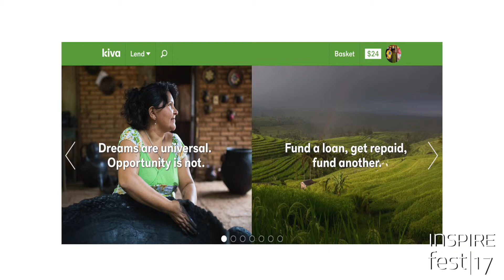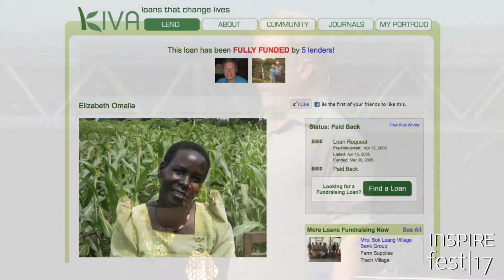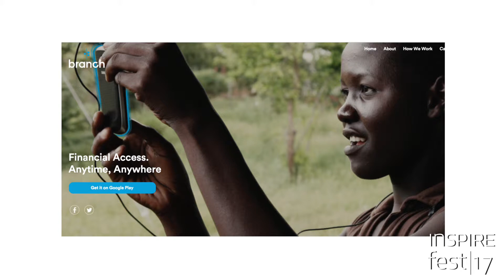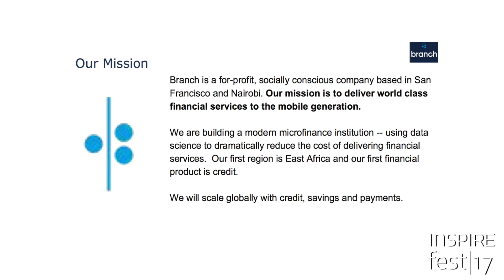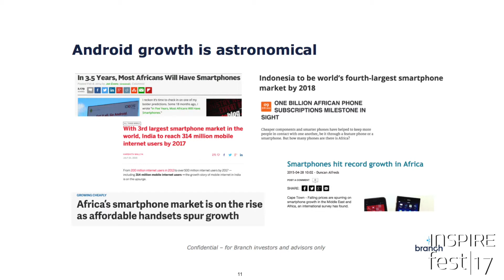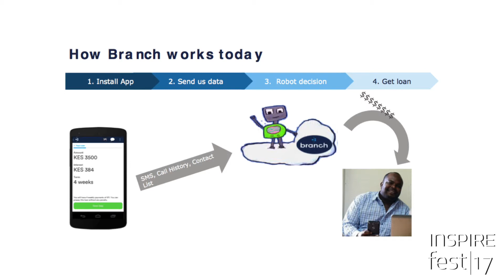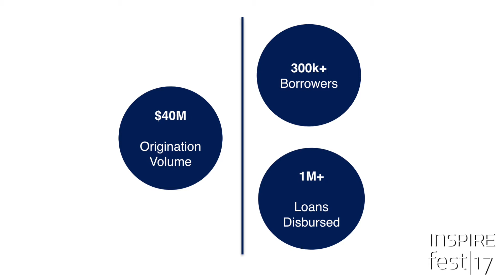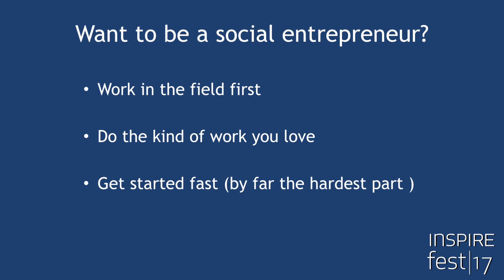Matt Flannery: Fintech for the unbanked | Inspirefest 2017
Matt Flannery is the co-founder of both Kiva and Branch, fintech start-ups that are disrupting financial services. At Inspirefest 2017, he discusses his target market for Branch, an Android-based bank for the ‘unbanked’ in Africa.